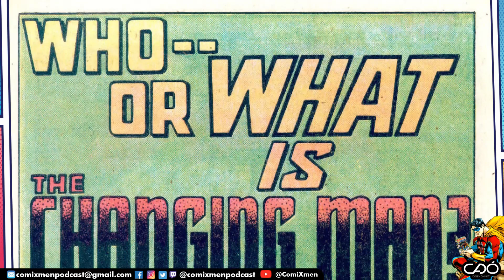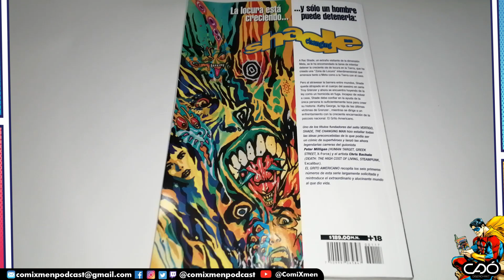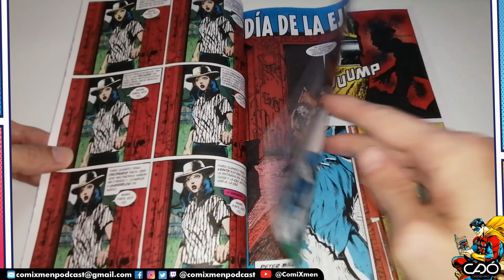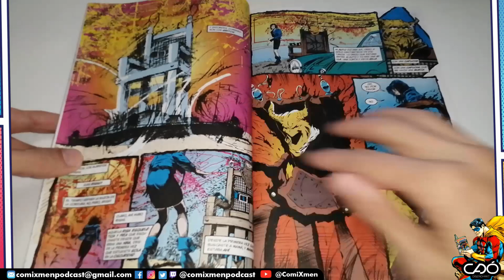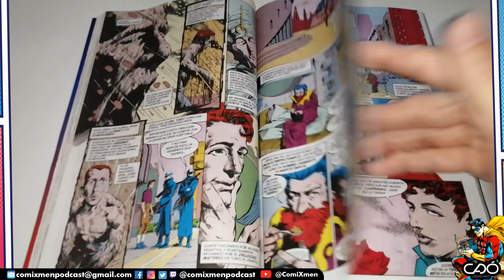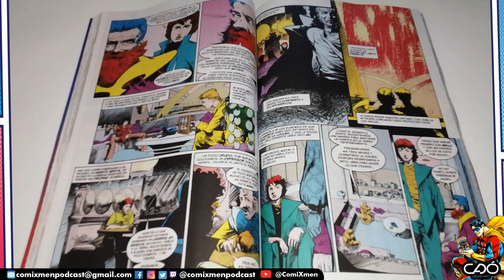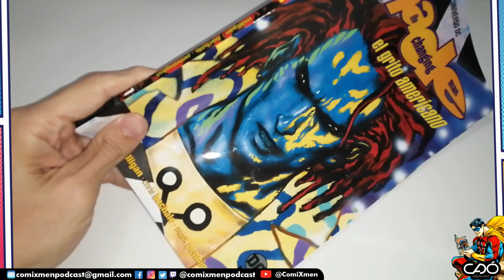Shade: The Changing Man - El Grito Americano SMASH Reseña Review ComiXmen